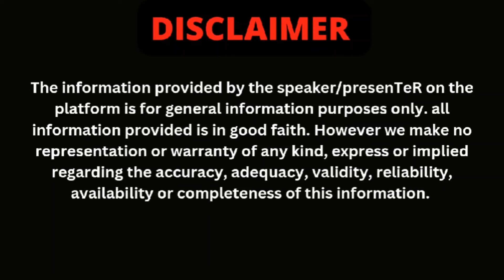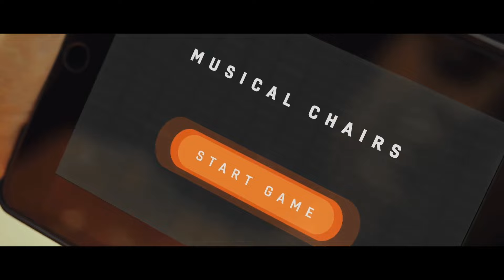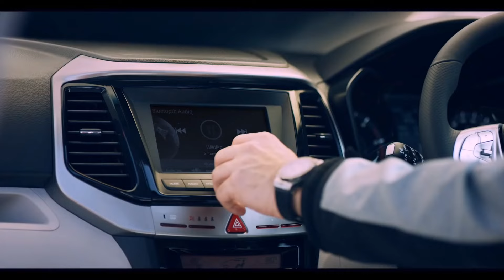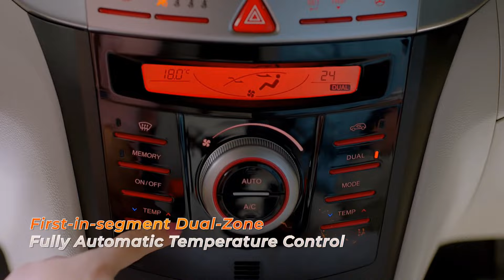xuv300 facelift 2024 | mahindra upcoming cars in india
In this exclusive video, we take a close look at the highly anticipated XUV300 facelift 2024.

Welcome to our in-depth review of the XUV300 facelift 2024, where we explore the design updates, technology upgrades, and performance improvements that set this vehicle apart from the competition. Don't miss out on this comprehensive analysis.

Uncover the future of driving with the XUV300 facelift 2024 in our latest video. From its sleek exterior to its advanced interior features, we delve into everything you need to know about this upcoming model. Watch now for a professional and informative overview.